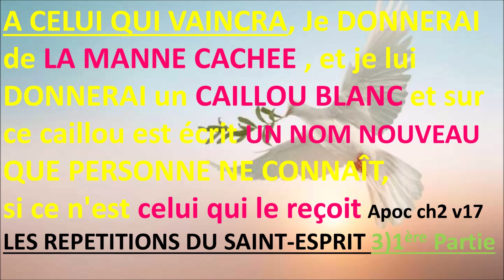#14 SE REPENTIR POUR POUVOIR ETRE VAINQUEUR Les Répétitions de Dieu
"Repens-toi donc; sinon, je viendrai à toi bientôt, et je les combattrai avec l'épée de ma bouche." : l'Eglise de Pergame est en danger car il y a "des gens attachés à la doctrine de Balaam, qui enseignait à Balak à mettre une pierre d'achoppement devant les fils d'Israël, pour qu'ils mangeassent des viandes sacrifiées aux idoles et qu'ils se livrassent à l'impudicité." Analyse des dangers que nous courons lorsque l'Eglise subit l'influence du monde et connaît le syncrétisme religieux